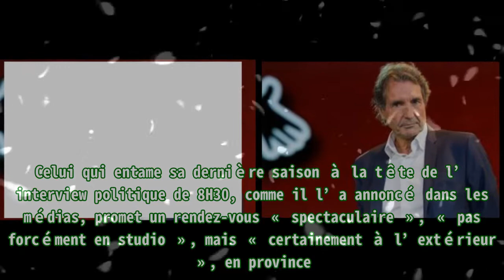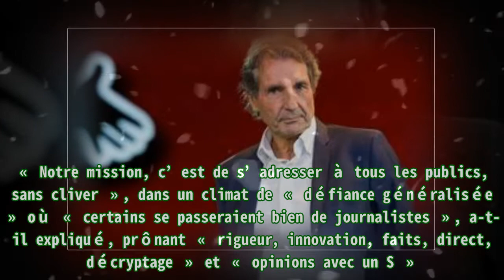Présidentielle 2022 : Jean-Jacques Bourdin annonce une émission politique « spectaculaire » sur BF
,Election présidentielle,CNews,Télévision,Jean-Jacques Bourdin,BFM TV,Marc-olivier fogiel
Présidentielle 2022 : Jean-Jacques Bourdin annonce une émission politique « spectaculaire » sur BF La télévision se place sur le champ de bataille de la présidentielle. A cette occasion, Jean-Jacqu